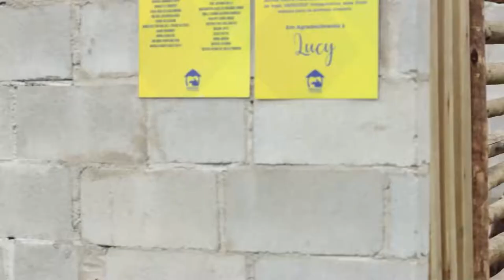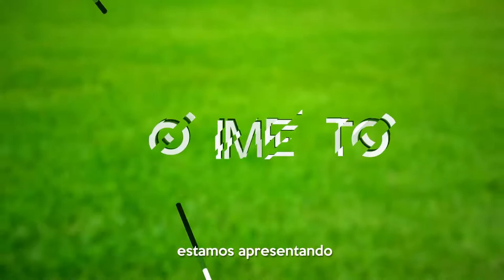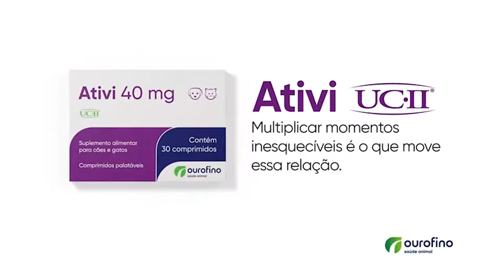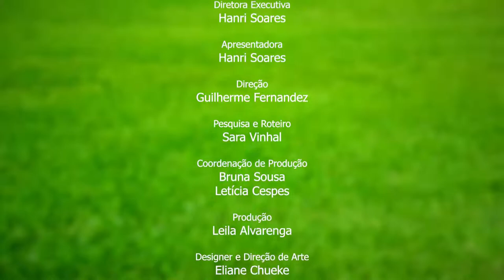Programa Em Movimento - Programa 3 - Íntegra